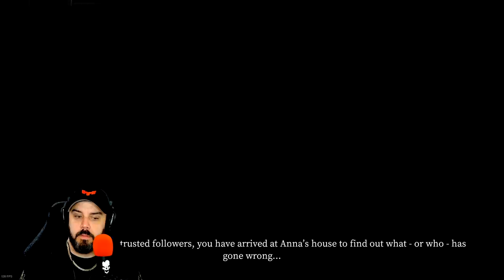THIS GAME IS PURE TERROR TO THE CORE | Devour | Farmhouse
This is easily one of the best horror game out now. Devour is a multiplayer fast paced thrill ride from beginning to end.

PC SPECS

Threadripper 3970x
128 Gigs 3600 Ram
15 TB Hard Drive Space